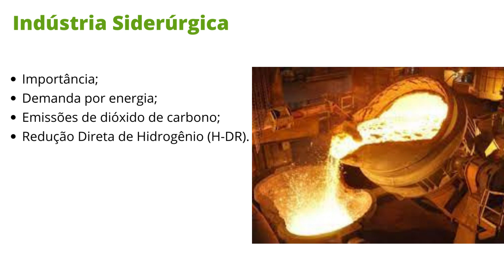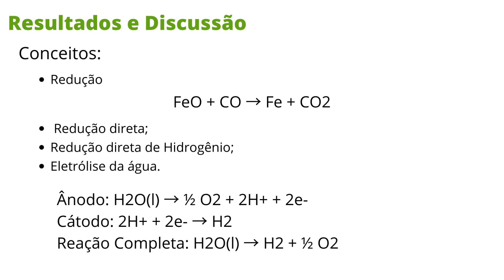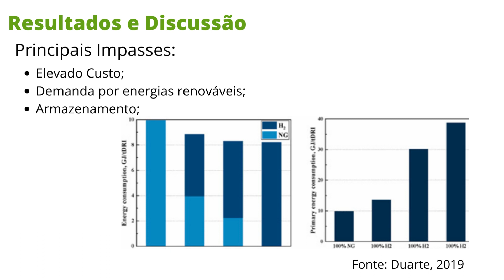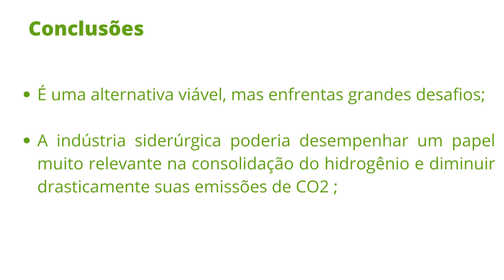ANÁLISE TEÓRICA DA VIABILIDADE DA REDUÇÃO DIRETA DE HIDROGÊNIO NA INDÚSTRIA SIDERÚRGICA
Aluno: Milena de Souza Oliveira

Orientador: Rogério José da Silva

Curso: Engenharia Ambiental

Programa: PET

Resumo:
O presente trabalho visa investigar a utilização da tecnologia de redução direta de hidrogênio (H-DR) no processo de produção de aço, por meio da análise de artigos e periódicos, e averiguar a viabilidade de sua implantação para uma produção mais sustentável ambientalmente.